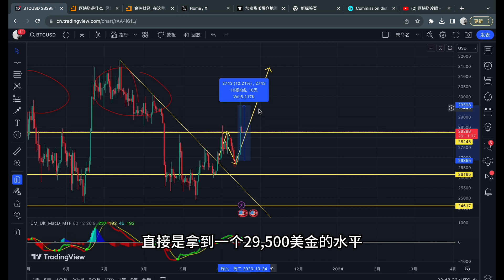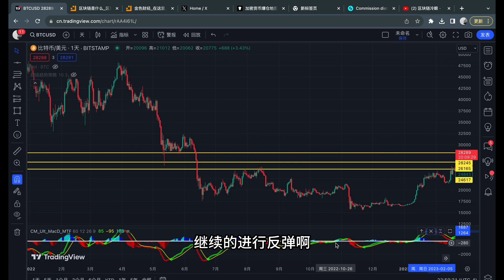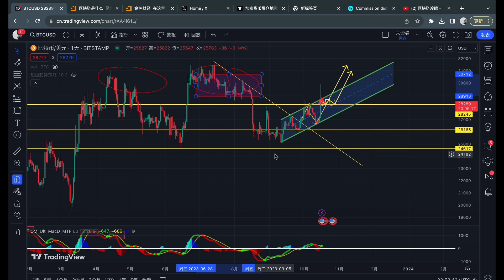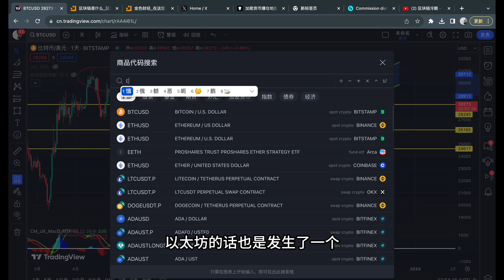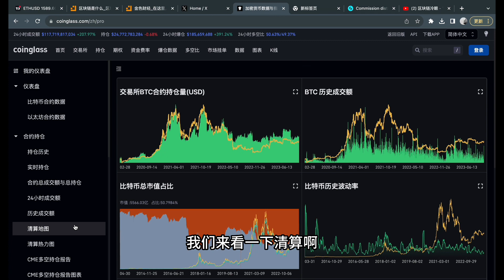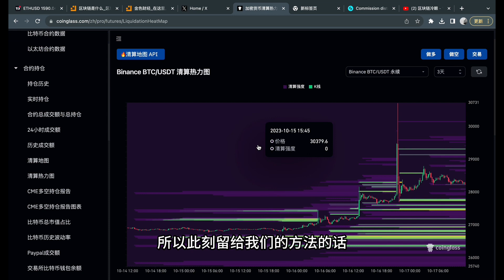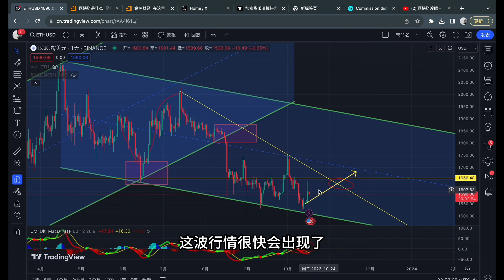比特币大爆涨，你无法想象！一天爆涨3000点虽然是假消息！比特币现货ETF通过一定是牛市导火线(1714期)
1.币安：目前第一大所，大资金优先

邀请码：36222142

2.OKX：前三大所，出入金好用

邀请码：1924597

3.Bitget :前五，合约最佳，深度最好

邀请码: 3hhz

1.看币种常用

2.K线常用

六.其他
浏览：谷歌浏览器
买号：淘号网 [买海外号码]
梯子：QUICKQ
A   I：ChatGPT官网  注册教程
移民：润学全球、华润万家、澳州、新加坡
买房：新加坡，马来西亚，越南，澳洲，美国，澳洲，